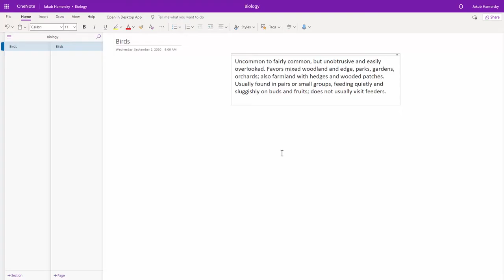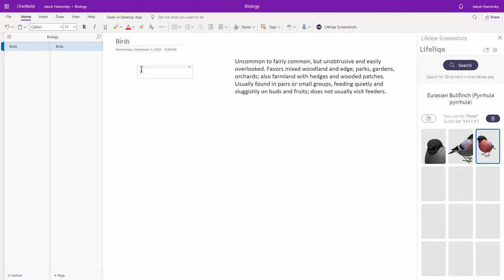How to share interactive 3D models to Microsoft 365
Sync the Lifeliqe app with Office to take full advantage of its potential. Let’s find out more about its benefits and how to make it work.

All information on how to work with the Lifeliqe Screenshots add-in can be found in our user manual.